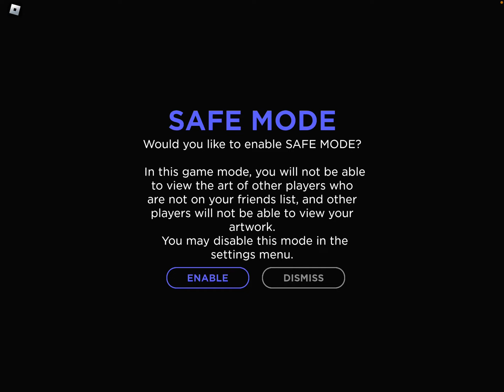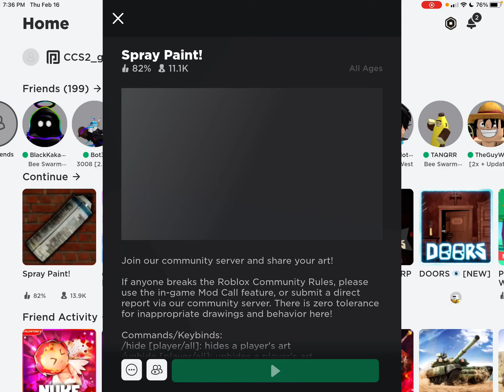Ban speed run